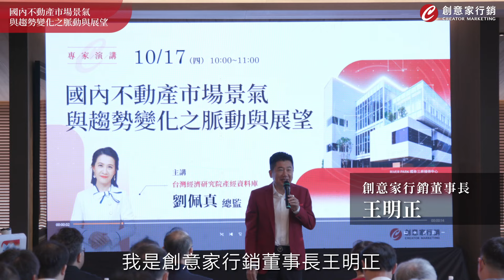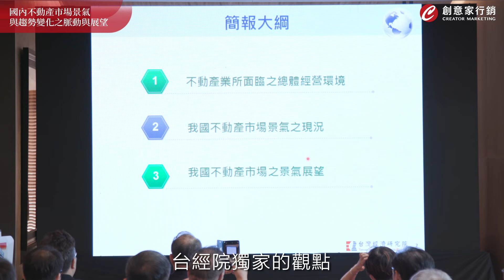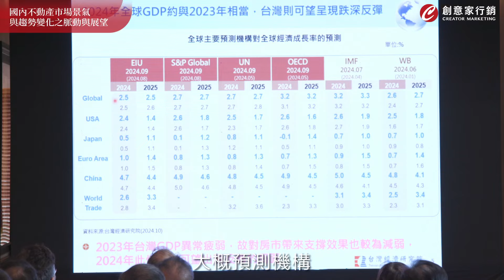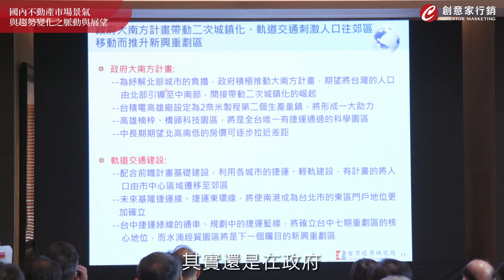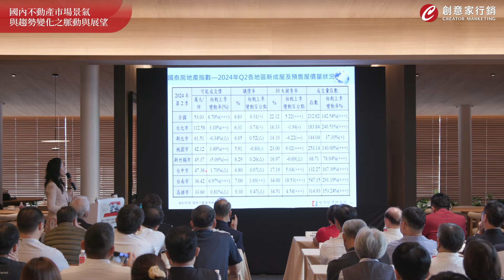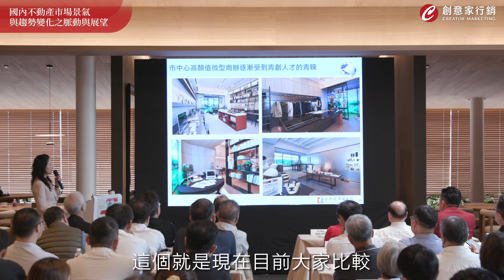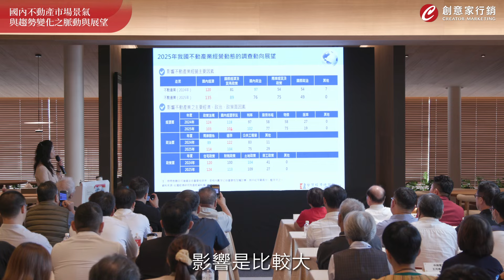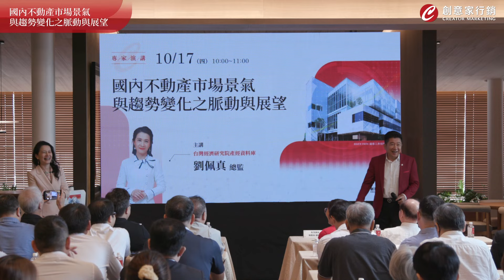【不動產市場趨勢浪潮｜專題講座1HR完整版】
「台灣經濟研究院資深資料庫專家」劉佩真 總監

本次演講從專業角度剖析市場趨勢，為房地產與會者提供政策面對談探討，
分享最即時的不動產市場趨勢解析！

演講重點段落👉

0:20 創意家行銷王明正董事長開場引言
4:27 台灣經濟研究院產經資料庫 劉佩真總監演說
5:20 近年我國房市價量之走勢
08:29 講座三大主題概要說明
08:58 章節摘要-不動產業所面臨之總體經營環境
12:38 央行三項指標因應不動產總體經營
14:22 上半年價量齊揚  下半年利空壓制
22:33 第七波選擇性信用管制  央行理監事重點
26:26 囤房稅影響
27:21 碳費徵收費率影響
28:58 政府大南方計畫
29:47 半導體與區域房市影響
31:05 AI熱潮半導體相關供應鏈
32:06 科學園區與房產緊密結合
35:09 不動產市場景氣現況
35:44 營建業廠商對景氣判斷
37:05 1-9月六都房市成交量變化
39:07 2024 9月雙北各地新成屋及預售屋價格水準
41:25 商用不動產概況
43:10 第三季最新的辦公室租賃市場
44:04 微型辦公室興起受全球創業風潮
47:22 商用不動產-店面商圈市場趨勢
51:18 土地交易市場
53:32 工業土地需求強勁
54:48 不動產業景氣展望
56:38 台經院角度景氣預測
1:01:14 QA時間-對未來房價市場的看法?
1:03:21 QA時間-央行引用資料爭議是否影響評等?
1:07:11 王明正董事長結語

CREATOR MARKETING ──
創造滿意新家 ✦ 𝑁𝑒𝑤 𝐻𝑜𝑚𝑒 𝐹𝑜𝑟 𝑌𝑜𝑢 ✦